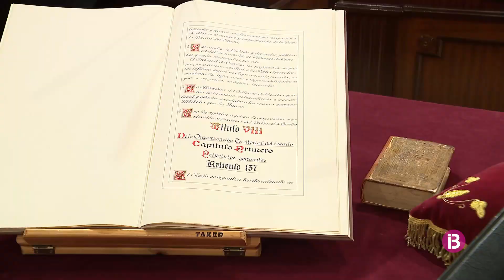Crònica de l'inici de l'onzena legislatura